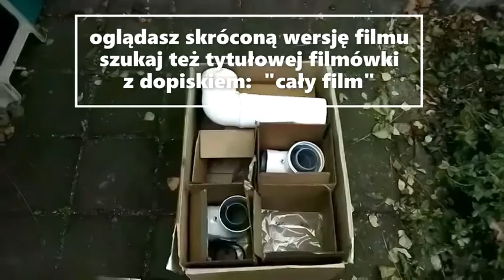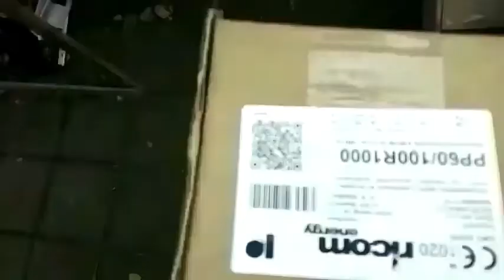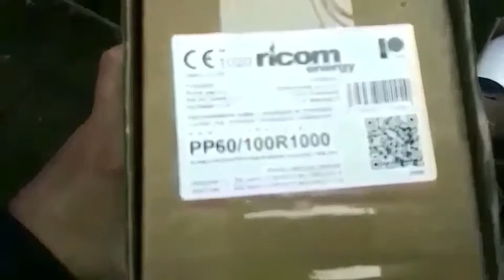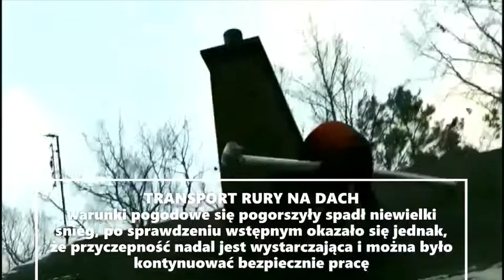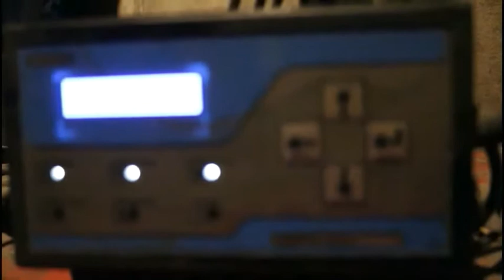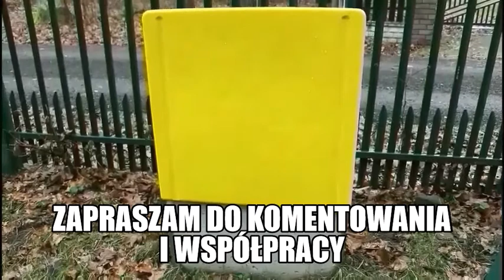Wkładka kominowa turbo montaż i budowa (film skrócony)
Film przedstawia budowę i montaż wkładki kominowej typu turbo przeznaczonej do pieca gazowego, nakręcony został w sposób naturalny, spontaniczny przy pracy, film ma pomóc w zdobyciu ogólnej wiedzy w tym temacie, oraz zwrócić uwagę na trudności techniczne i niebezpieczeństwa przy pracy.